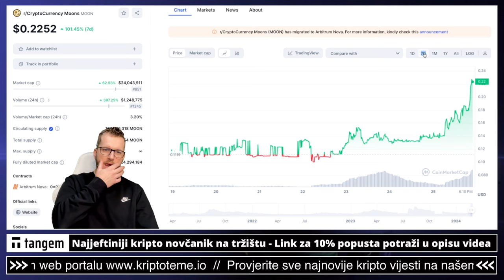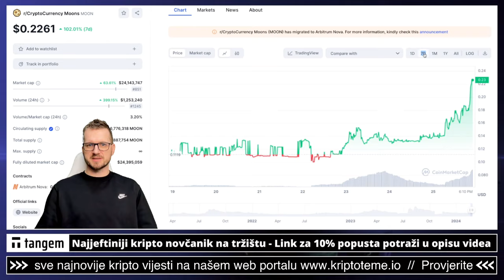VELIKA DRAMA A ON ODRADI TAJ X2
Kripto projekt ode X2  🚨

✅ SLUŽBENI LINKOVI

✅ IZDVAJAMO ⤵️

✅ REKLAMA U UVODU VIDEA:
⚡️Lucky Block

00:00 - Kripto intro
00:21 - KRIPTO X2

ULAGANJE U BITCOIN KRIPTOVALUTE
kriptovalute ulaganje
kriptovalute bitcoin
KRIPTOVALUTE
kriptovalute novosti
kripto
kriptovalute